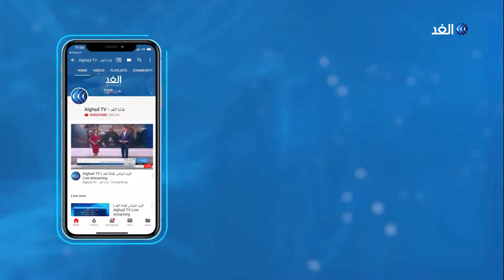لبنان.. مؤسسة فرقة أحلى فوضى تكشف كواليس زيارة المستشفيات لتحية الطواقم الطبية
تواصل جمعية "أحلى فوضى" جهودها لتوجيه الشكر ورفع معنويات الطواقم الطبية التي تواجه فيروس كورونا، وتذكيرهم بأنهم الأبطال الحقيقيين، وذلك من خلال زيارة إلى عدة مستشفيات منها مستشفى المعونات في جبيل ومستشفى طرابلس الحكومي.
المزيد من التفاصيل تتحدث إيمان عساف مؤسسة فرقة أحلى فوضى مع الإعلامي أحمد صبح.